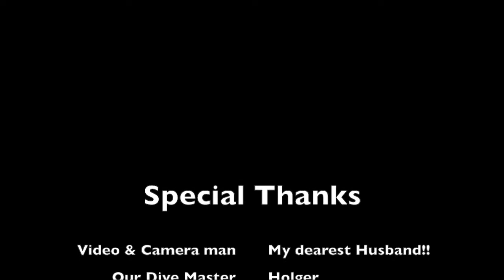Best of Aquatic Life of North Andaman Diving trip December 2017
MV ANDAMAN Liveaboard 4days4nights
By: Sea Dragon Dive Center Khao lak
Date: 8-12 December 2017
Location: Similan, Koh Bon , Koh Tachai and Richelieu Rock
Music by Schiller performing Sommernacht

Actor & Actress : me , Lobster , Cuttlefish who try so hard to make love!!! , Moray eel who has her own beutiful pit decoration with flower..., Octopus who playing camouflage game under the rock, Tomato Clownfish and lots of famous Clownfishes , Barracuda and much more...